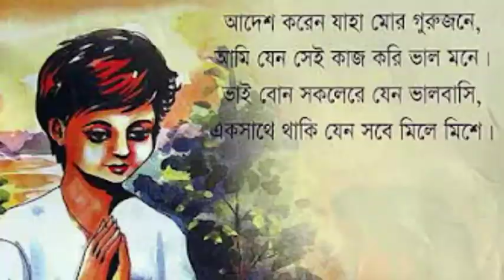POEM EKUSHE NOVEMBER 1946 OF SUKANTA BHATTACHARYA একুশে নভেম্বর।।সুকান্ত ভট্টাচার্য